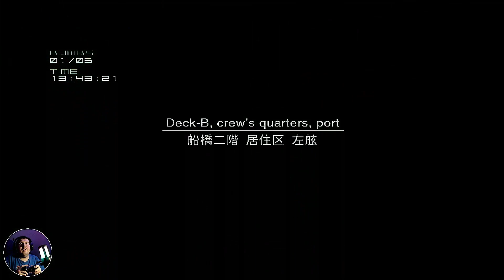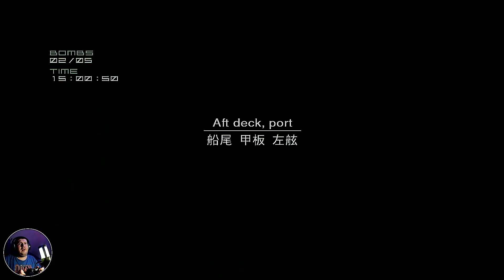Böse BOMBEN NINJA RAIDEN 100% + X RAIDEN 100% #56 Metal Gear Solid 2 HD Sons of Liberty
Da nun Mit RAIDEN mit VR 100% ABGESCHLOSSEN ist mit NINJA RAIDEN & X RAIDEN ist es an der Zeit in Der Nächsten Folge mit SNAKE Anzufangen Ab da ist der Spaß im VR Komplett Vorbei Wort Wörtlich , Glaubt mir da hat Keiner was zu Lachen wenn ihr Sieht was da alles auf euch Zu Kommen wird , wenn es Soweit ist Sieht ihr Sehr Sehr Bald Lasst Gern Like & Abo da Würde mich Mega Freuen bis Bald Habe dere :-)